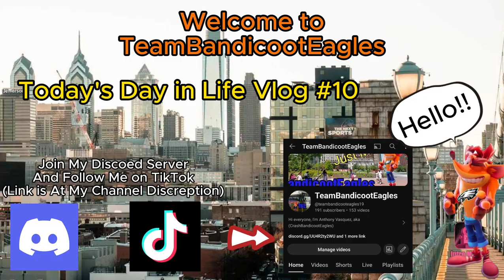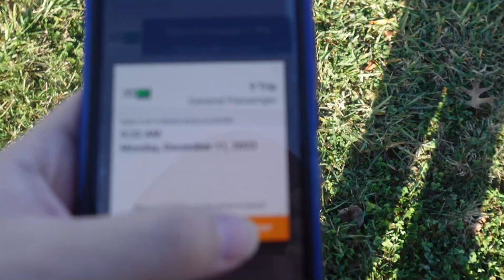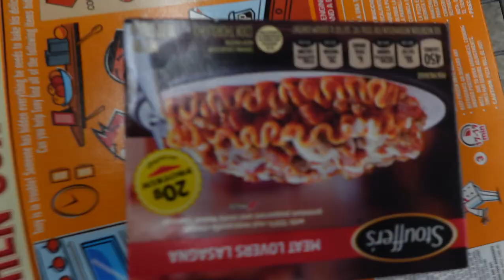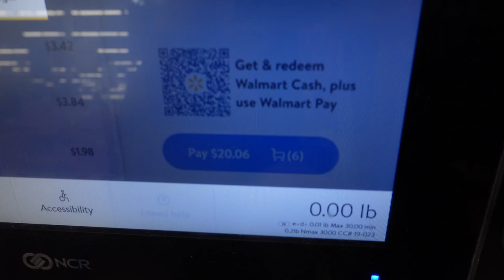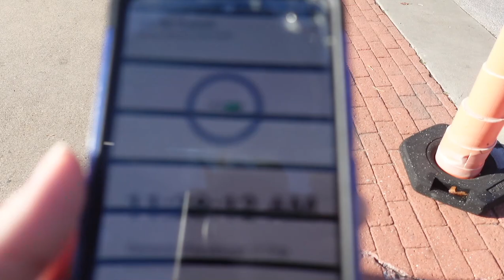Today's Day in Life Vlog #10